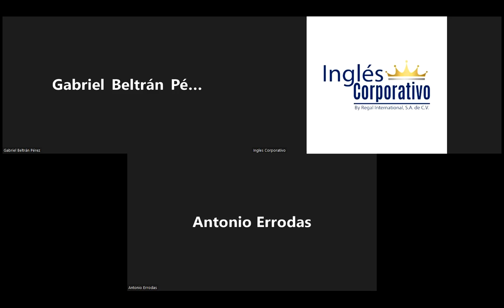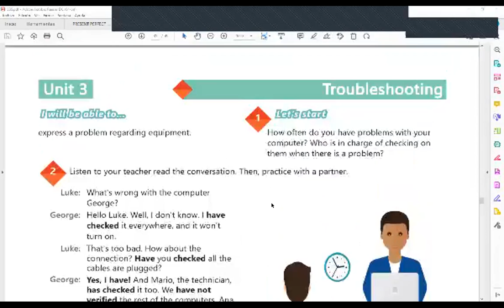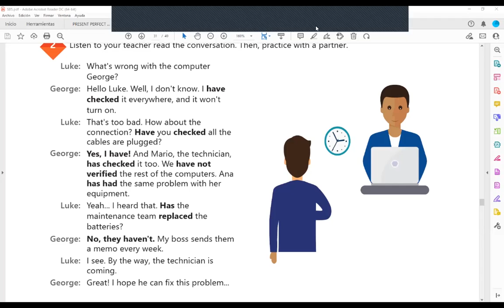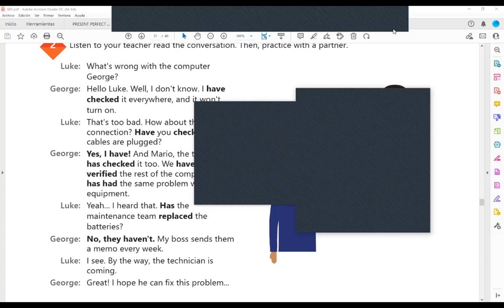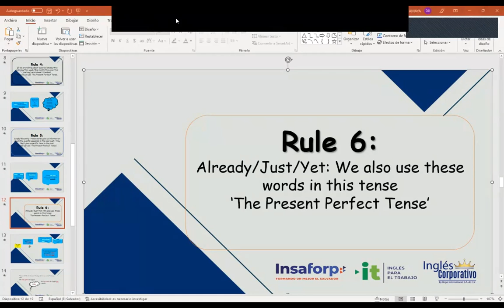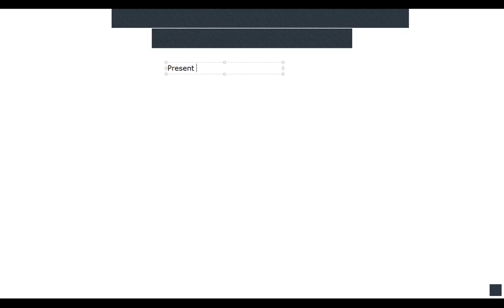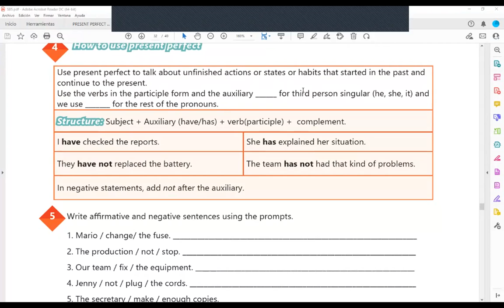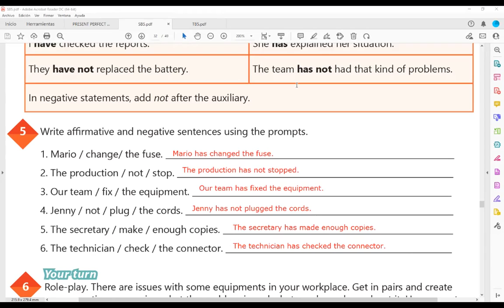Inglés Corporativo-17-08-2022-How to use present perfect.